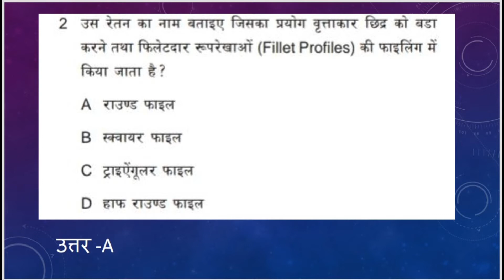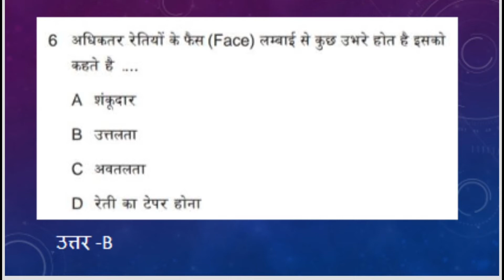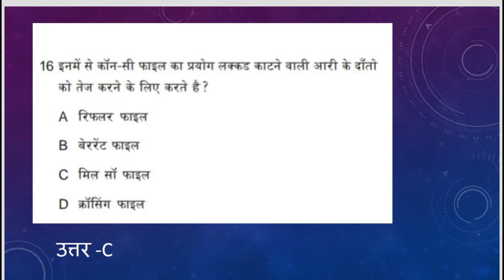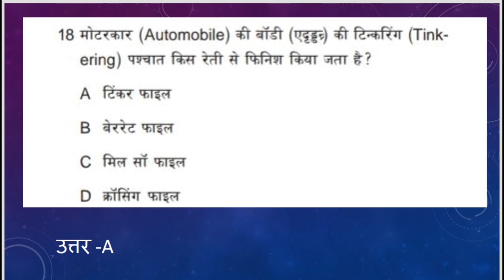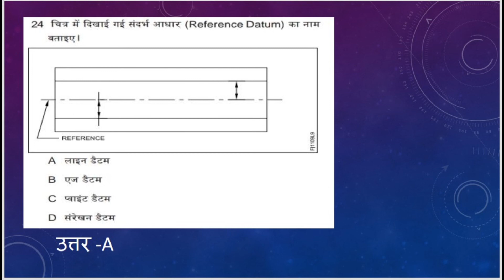Fitter Objective Question in Hindi Part 07 | Files related MCQ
Hi

fitter mcq#fitter obejective fitter objective in hindi#fitter question and answe#fitter theory objective question and answer in hindi